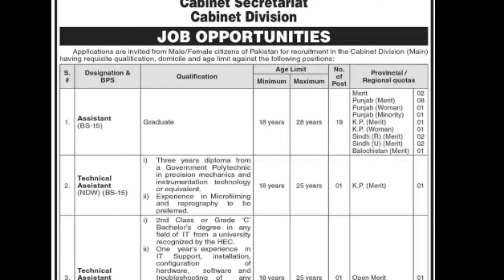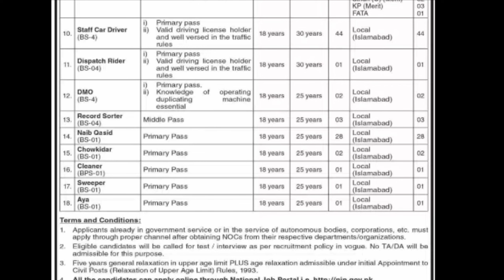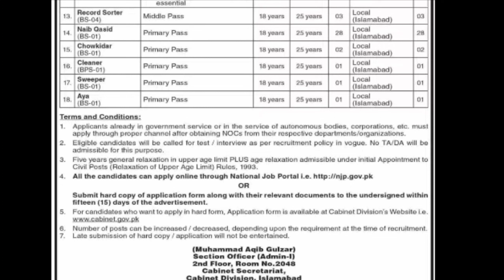Cabinet Division Government of Pakistan Jobs 2024